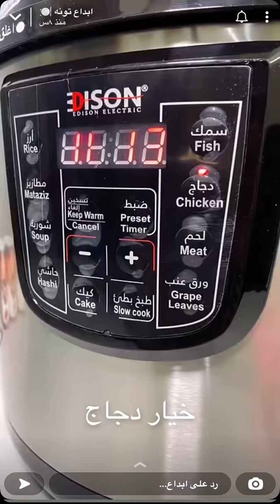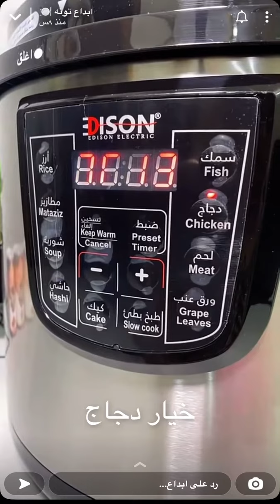إبداع تونه | تتبيلة الدجاج اللذيذة مع الرز 🍗🧑🏼‍🍳